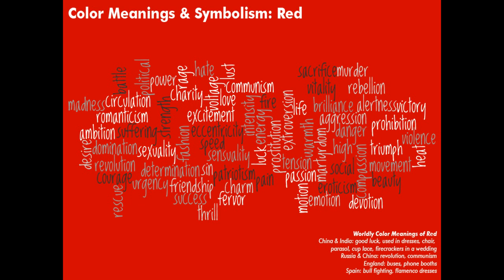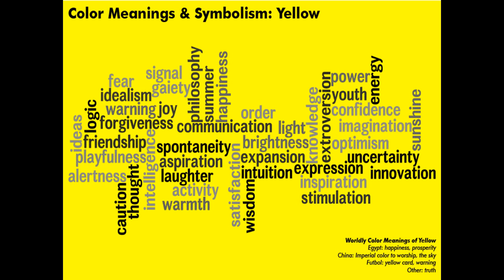Auxilium Convent School || Logo || Description of Logo